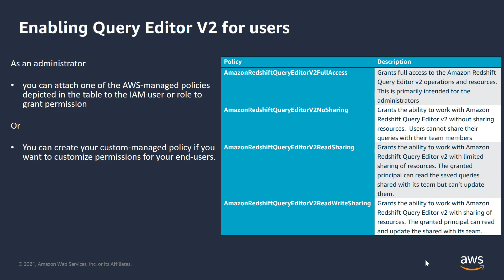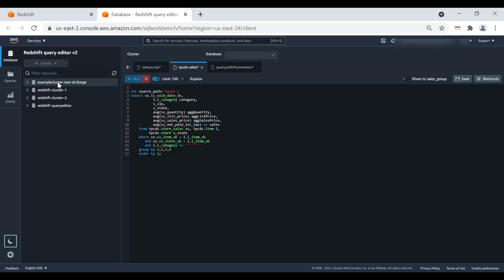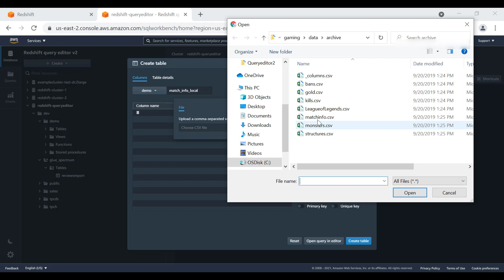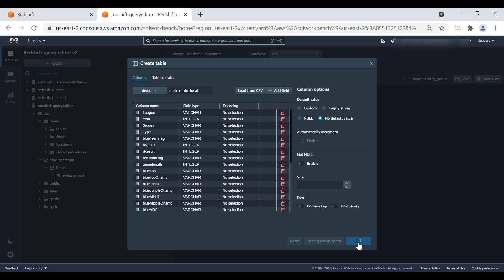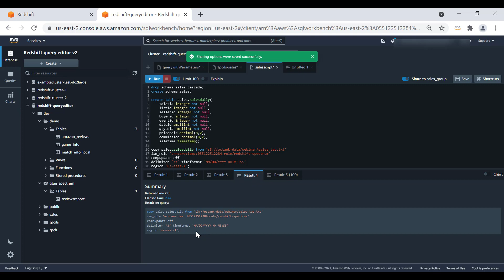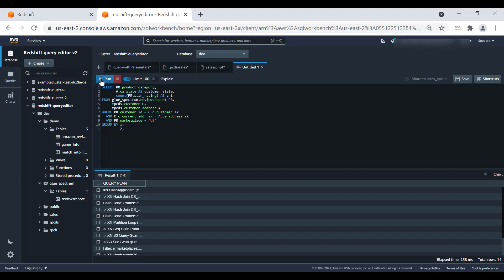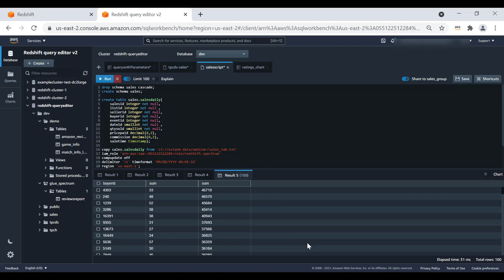Data analysis using Amazon Redshift Query Editor V2 | Amazon Web Services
Amazon Redshift Query Editor V2, a web-based tool that you can use to explore, analyze, and share data using SQL. It allows you to explore, analyze, share, and collaborate on data stored on Amazon Redshift. It supports data warehouses on Amazon Redshift and data lakes through Amazon Redshift Spectrum.